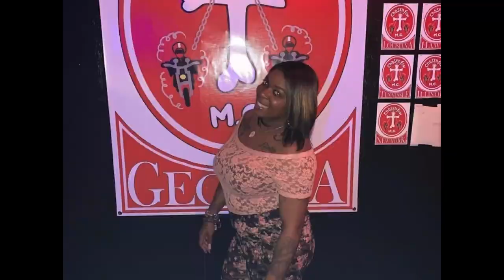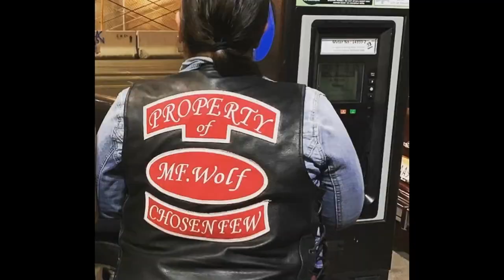Chosen Few MC ladies 2019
Chosen Few MC